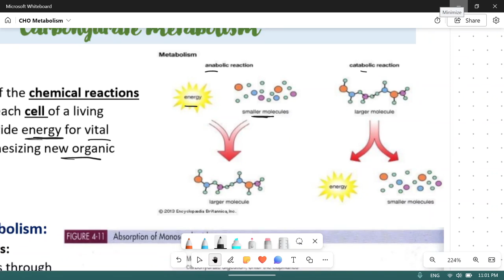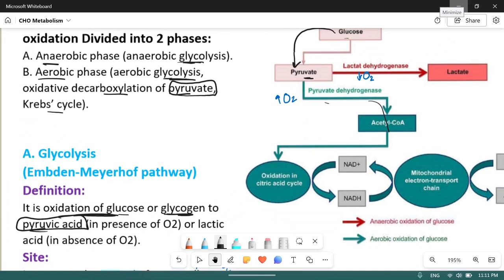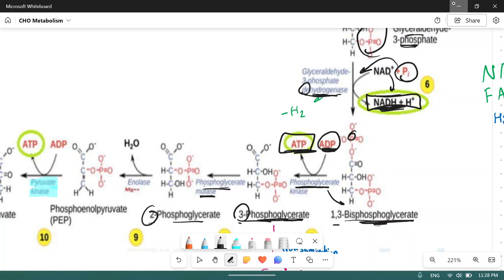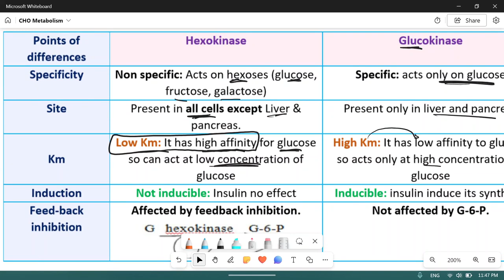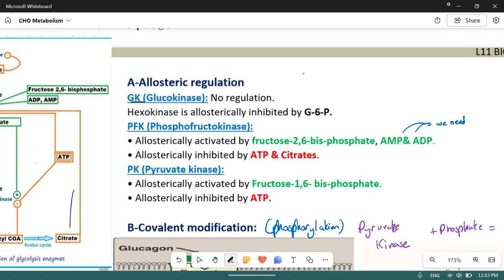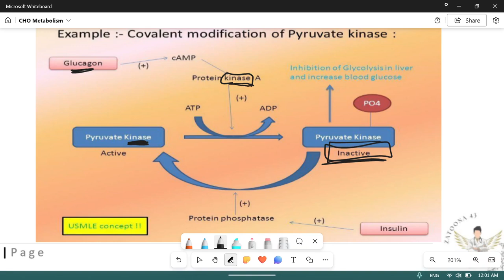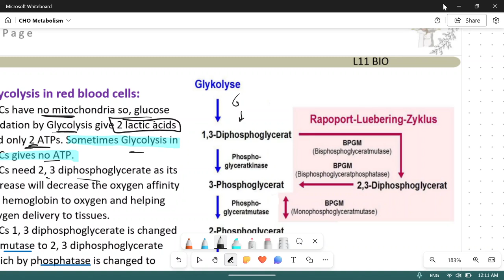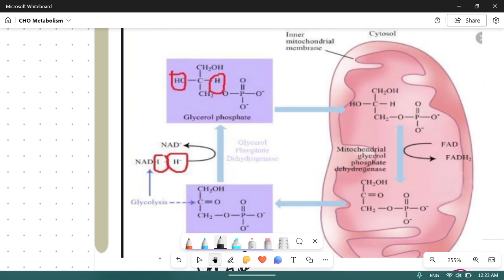Ch 4, CHO Metabolism 1 Part1 (Glycolysis), Biochemistry